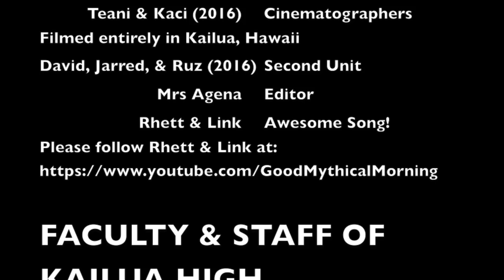Kailua High School Cover of Graduation Song by Rhett & Link